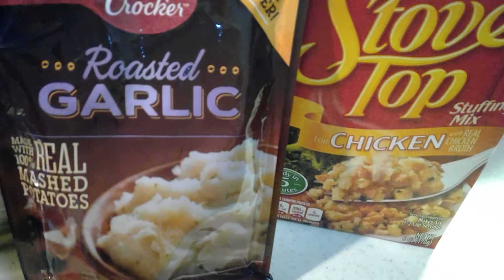Ham with all the fixing for dinner. / Juan Vodvarka /